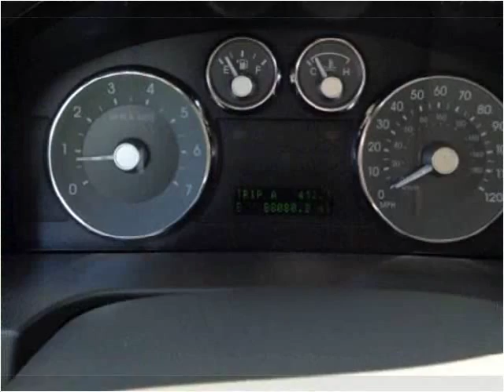2009 Mercury Milan Used Cars Crestwood IL